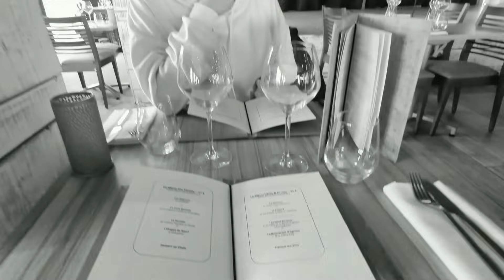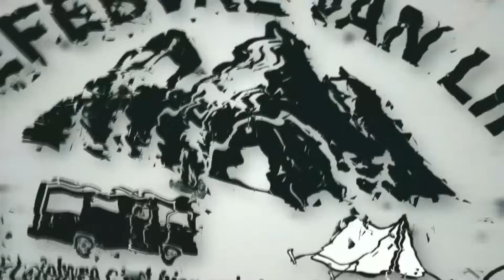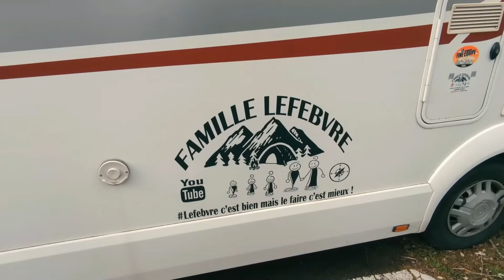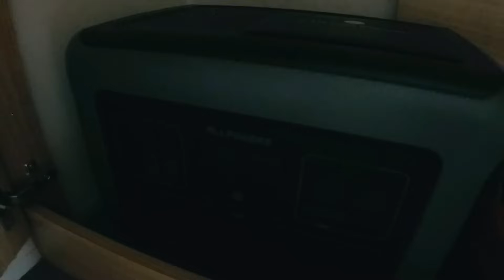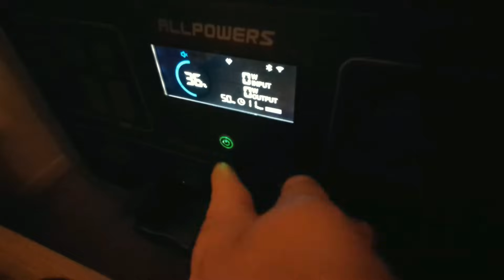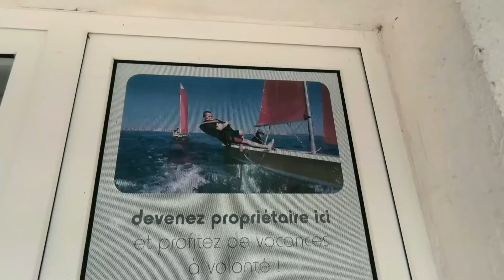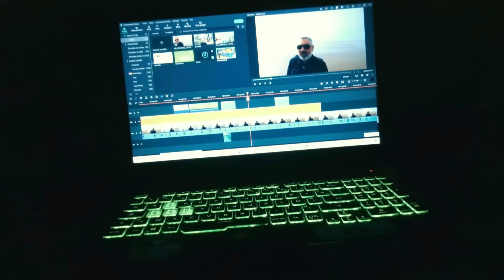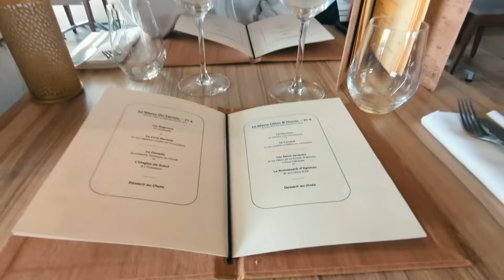S07E07 ✅ 🏆 PERMIS B 4T250 SUITE ET FIN👍 Les aventures de la famille LEFEBVRE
Par l’intermédiaire de cette chaîne, nous partageons avec vous nos voyages et nos aventures en famille à bord de notre camping-car.

La vie à bord, l’organisation, les aménagements, les plus, les moins, les règles, les relations avec les autres, la gestion de l'énergie et de l'eau, la recherche des spots. Autant de choses que nous essayerons de partager avec vous le plus simplement possible.

( Présentation détaillée de votre produit et/ou de votre marque dans une prochaine vidéo )

Prêt pour l’aventure ? Let’s Go !